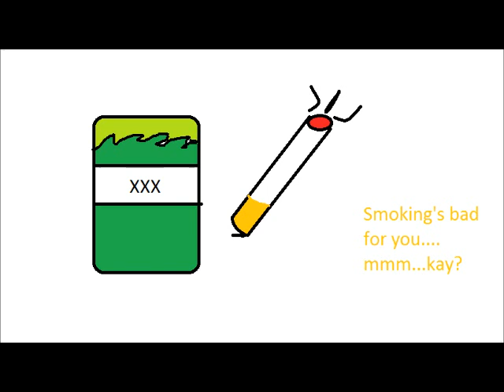Girl Next Door Movie Review (2007)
Programs used:Paint, Audacity, WIndows Live Movie Maker

BTW: Sorry, I just realized the kid's name is Daniel, not David oh well.